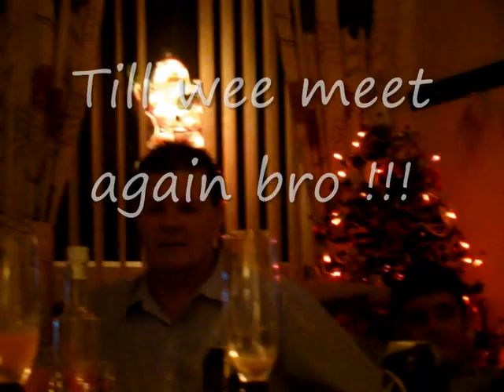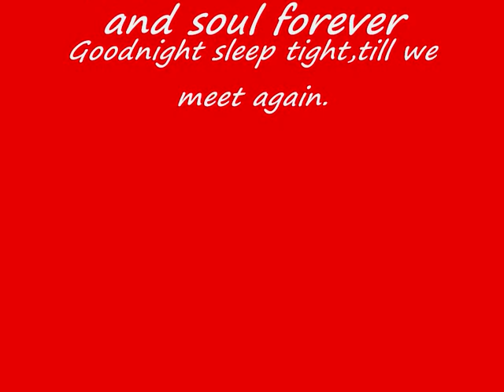In memory 1972 - 2012 Clayton Smith R.I.P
In memory of Clayton Smith,died suddenly March 15th 2012.A son,a
father,brother,uncle and dear friend who recently passed away.
We will all miss you.

Please show respect for the deceased before commenting
on this video. Thank you.

No copy right infringements meant on this video,as not
 the owner of the music in back ground.